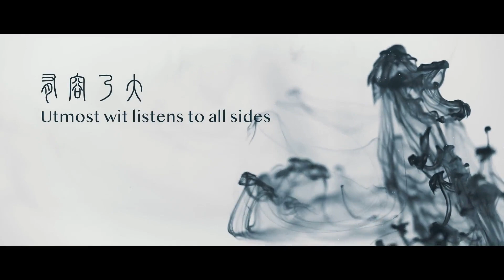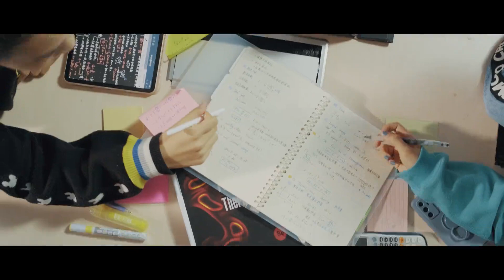四川大学：来川大，共赴星辰大海！（Sichuan University）